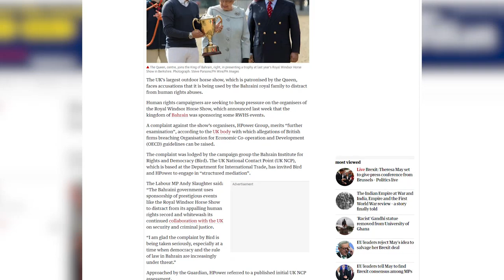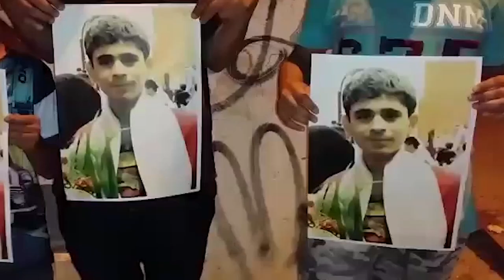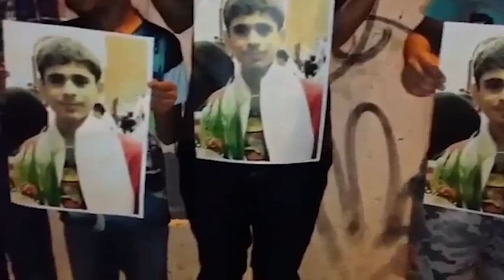الغاردين تسلط الضوء على شكوى معهد BIRD حول تمويل البحرين لمعرض ويندسور الملكي للخيول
مسلسل تبييض انتهاكات حقوق الإنسان في البحرين يستمر، وهذه المرة عبر تمويل جزء من فعاليات مهرجان ويندسور الملكي للخيول في بريطانيا من قبل السلطات البحرينية.

ووفق مقال نشرته صحيفة الغاردين، يسعى المدافعون عن حقوق الإنسان إلى الضغط على منظمي مهرجان ويندسور الملكي للخيول، كما سلطت الصحيفة الضوء على الشكوى التي قدمها معهد البحرين للحقوق والديمقراطية BIRD ضد الشركة المنظمة للمهرجان HP POWER، إلا أنّ نقطة الإتصال الوطني البريطانية التابعة لوزارة التجارة، قالت إن تلك الشكوى تستحق الدراسة.

وفي السياق، أكد النائب البريطاني عن حزب العمال، آندي سلوتر، إنّ "الحكومة البحرينية تستخدم تمويل الفعاليات المرموقة، مثل مهرجان ويندسور الملكي للخيول، لإلهاء الرأي العام عن سجلها المروّع في مجال حقوق الإنسان، وتبييض تعاونها المستمر مع المملكة المتحدة في مجال الأمن والعدالة الجنائية"، فهل يدل موقف النائب على أن الشكوى التي تقدمت بها منظمة BIRD ستترجم عمليا لدى الحكومة البريطانية مع اتخاذ الإجراءات اللازمة ؟

وهذه ليست المرة الأولى التي تتقدم بها منظمة BIRD بشكوى او احتجاج ضد مشاركة البحرين في مهرجان ويندسور الملكي للخيول في بريطانيا، فقد تعرض المدير التنفيذي للمنظمة سيد أحمد الوداعي لأعمال انتقامية بسبب نشاطه في مجال حقوق الإنسان، من بينها احتجاجه على مشاركة السلطات في تلك الفعالية، فسحبت جنسيته عام 2015، ولم تتوان السلطات البحرينية حتى الآن عن مضايقة افراد عائلته كاعتقال ام زوجته هاجر منصور وشقيق زوجته نزار الوداعي .